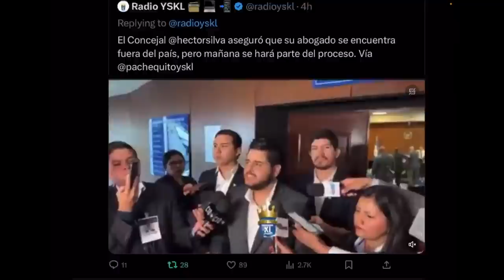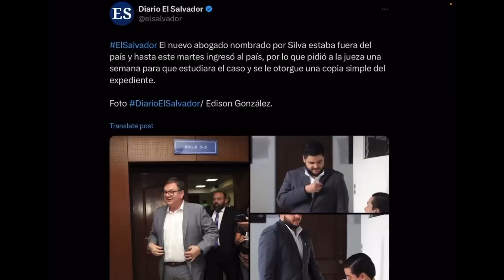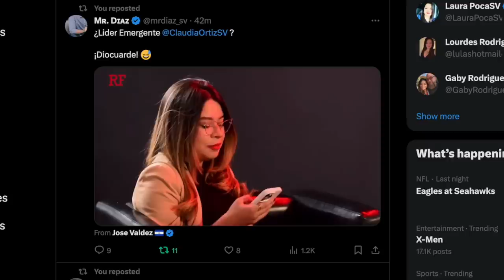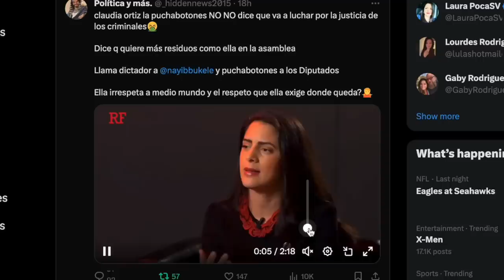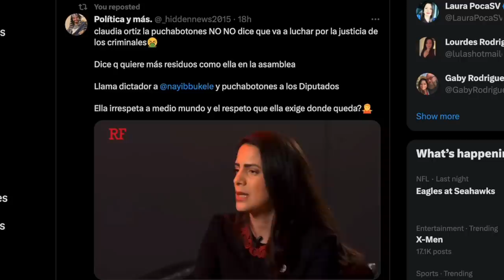Clauidia Ortiz dara Justicia a los Criminales / Hector Silva se prepara a Pagar los $50K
Claudia ortiz la puchabotones, dice que va a luchar por la justicia de los criminales🤮

La jueza pidió que ya no sigan dilatando el proceso y que ya no se retrasará más el proceso judicial.

Serán US$100 mil lo que le costará la demanda judicial que enfrenta Héctor Silva por difamar al diputado de Nuevas Ideas, Christian Guevara.

Zelle
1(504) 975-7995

Chivo Waller
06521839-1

Portillito Ladra

Modena de Bitcoin:

Camara para vlogs:

Luz Principal:

Soft Box para la luz:

Luces que estan en la pared:

Switcher que uso para hacer en vivos:

Cubo de Luz:

Luz Roja para iluminar la Pared Fondo:

Luces que cambian de Color a mi lado izquierdo:

Computadora iMac:

Microfonos para entrevistas:

Memoria para guardar y editar videos:

Tripod para Camara:

Monitor para Camara:

Mouse para la Compu:

Audifonos (Cancelacion de Sonido):